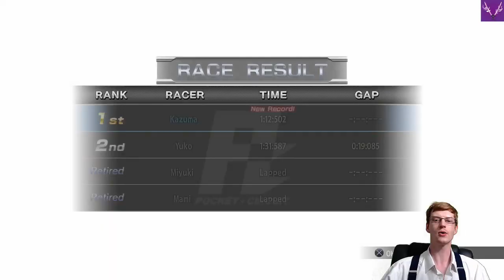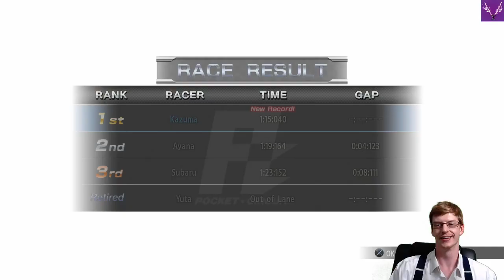All the Racing Hype! | Yakuza 0 [100%][Legend][PS5] | Ep. 101